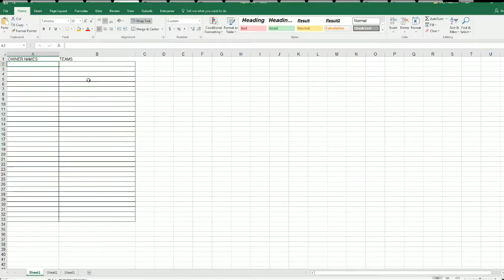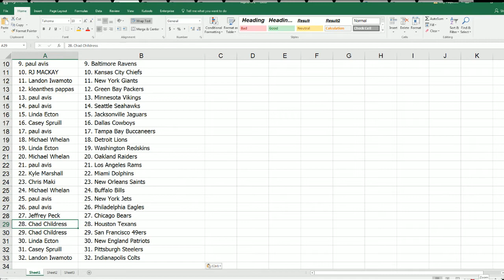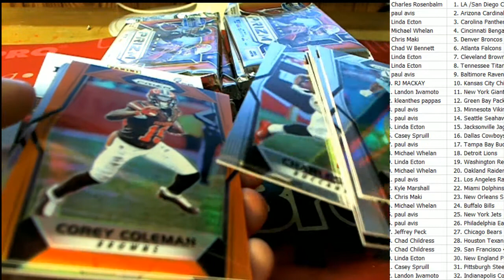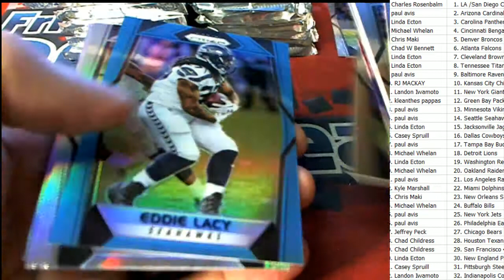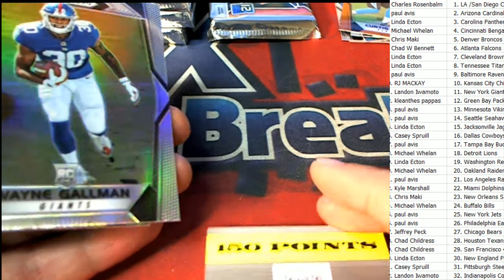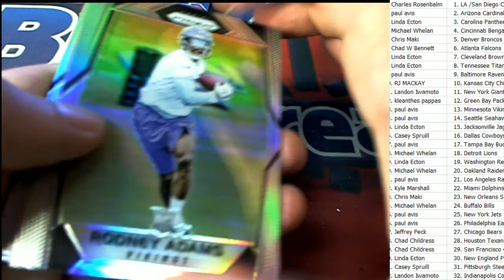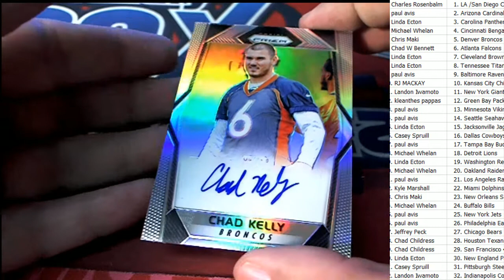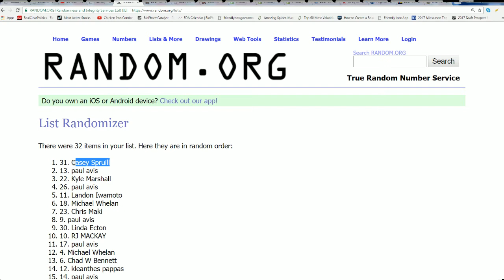2017 Panini Prizm Football ID 17PRIZMFB103